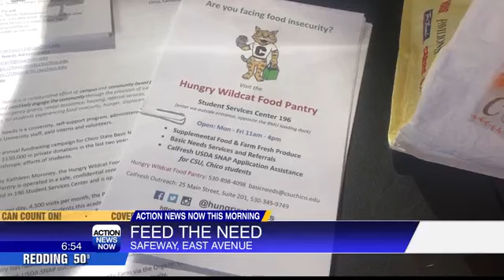What you need to know: Nov. 25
Good morning, North State! Here's what you need to know to start your day on Nov. 25.